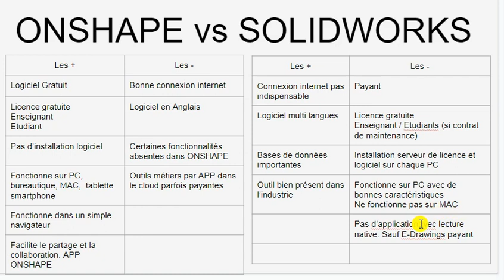Comparatif ONSHAPE vs SOLIDWORKS